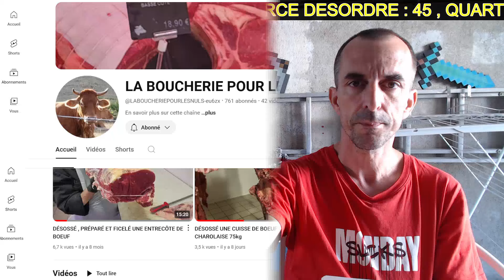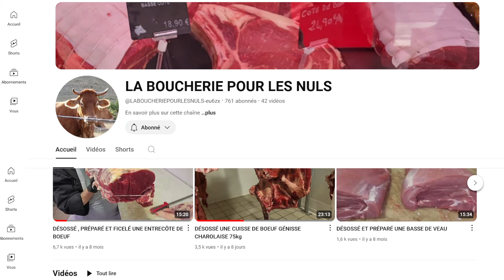PRONOSTICS PICK5 DU MARDI 10 SEPTEMBRE 2024 PAR DAMIEN TURF QUINTE